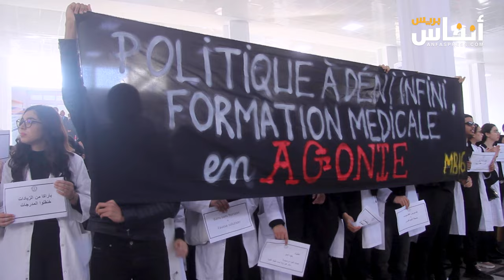الخميس الأسود.. طلبة الطب يشلون كلية الطب بالبيضاء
خاض مجموعة من طلبة الطب اليوم الخميس 1 فبراير 2024 وقفة احتجاجية داخل رحاب كلية الطب بالدارالبيضاء ضد قرار تقليص سنوات الدراسة